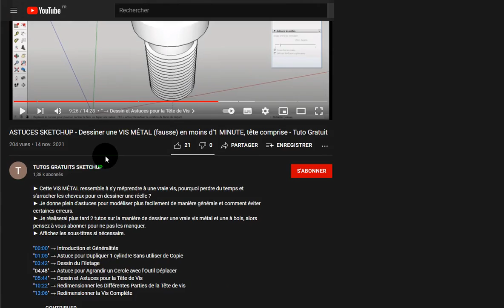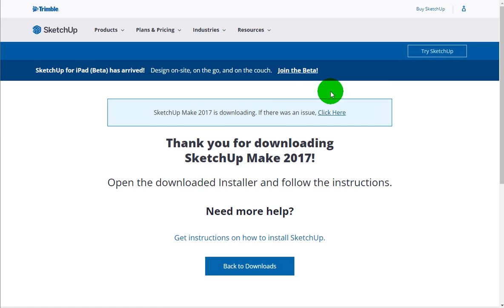TÉLÉCHARGER SKETCHUP 2017 2021 2022 2023 - Versions OFFICIELLES à partir de TRIMBLE - Tuto Gratuit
✅ Merciiiiiii 👌👏

► Liens SKETCHUP MAKE 2017, dites-moi lorsqu'ils ne sont plus valides.

► Lien pour TÉLÉCHARGER les versions OFFICIELLES de SKETCHUP 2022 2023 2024